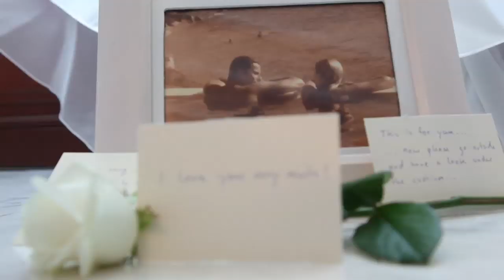Γάμος στήν Μύκονο - Mykonos wedding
Wedding Micael and Santal . We had very nice time. Micael and Santal are a very beautiful cuple ,i wish you have an excellent life and hapiness the team manos mandilaras cinematics was there.